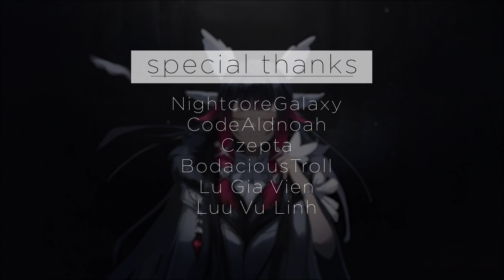Spine Animation demo reel 2023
***Special thanks***
NightcoreGalaxy
CodeAldnoah
Czepta
BodaciousTroll
Lu Gia Vien
Luu Vu Linh